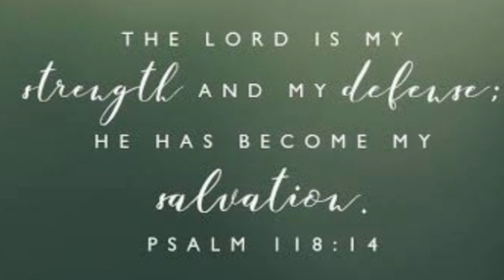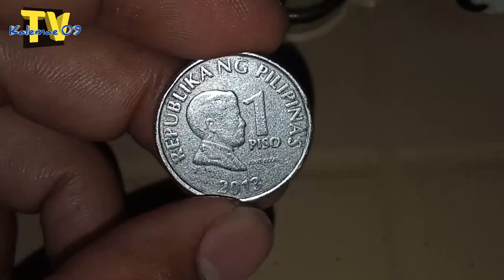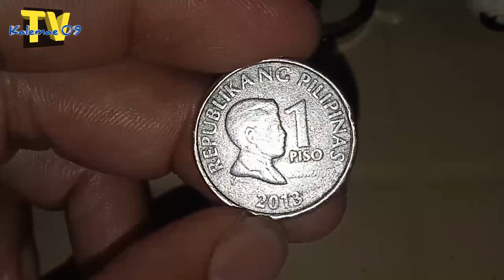ERROR/grease 1 piso 2013 BSP coin baka meron ka? | KAALAMAN